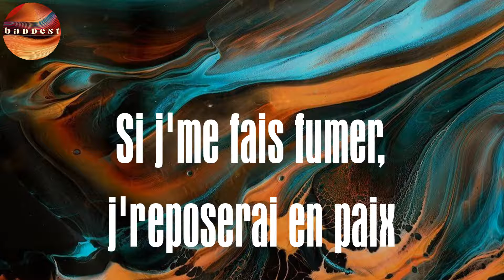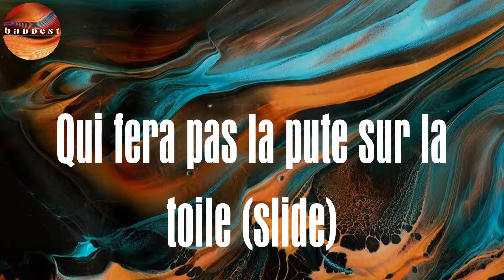(Lyrics) Place de l'Etoile - Dosseh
Place de l'Etoile Lyrics Dosseh
Dosseh Place de l'Etoile lyrics

Lyrics :
2-0-2-0 (Chapo)
Yuri, 2-0-2-0 (Hadoken)
Gazo, 2-0-2-0
Ah
Quoi de plus beau pour une star
Qu's'faire fumer place de l'Étoile? (Demi)
La mère d'mes sses-go sera une star
Qui fera pas la pute sur la toile (slide)
J'roule à cent vingt sur les zebras
(La mala est gangst')
J'pense au bénéfice de la selha
Et à la bastos qui m'achèvera (skeh)
Qu's'faire fumer place de l'Étoile? (Slide)
Et à la bastos qui m'achèvera (demi-tour, slide)
Gros gain, grosse mise, ronin hautain
Brownies comme la plupart d'mes homies
Ma tasse-pé vient d'Venise
Mon baveux vient d'la terre promise (eh, eh)
Cigare, verre d'vodka (ouh)
Ça parle affaire droite-ca (swish)
J'sais parler plusieurs langues (skeh)
Mais j'ai qu'une seule role-pa (eh-oh)
Baptême dans la cave à l'adolescence
Pour entrer dans l'gang (eh, eh, eh)
Vingt années plus tard, j'suis sur le king-par
J'décompte c'que j'engrange (skeh)
On-on n'fait qu'célébrer
Des décérébrés vous diront qu'on s'vante (swish)
Si j'me fais fumer, j'reposerai en paix
Qu'si mes enfants s'vengent (grr, pah)
Quatre anneaux, quatre sorties (eh)
Pas d'panneau (ralentir) (eh)
Tout est noir, j'suis assorti (Skeh)
À partir d'combien j'amortis? (Swish)
Mille E la minute
Dis-leur qu'c'est l'tarif des showcases, sa mère (paye)
J'signe des autographes sur prothèses mammaires (grr)
Et à la bastos qui m'achèvera (demi-tour)
Elle a mis la musique
Elle veut que j'la baise sur le rythme du BPM (slide, eh)
Dans la gov', un Uzi
Mais j'ai les quatre anneaux pour v-esqui les TDM (grr, flex)
Ta racli dans mes DMs
(Eh) connecté via tous les VPN (ouh, ouh)
J'suis avec Yuri pas pour plaire aux filles (eh)
On pousse des kilos comme haltérophile
Allez, pointe à la source (source)
Une rafale et on démarre (grr, pah)
Eux, ils sont sous eau de source (eh)
Nous, on est sous Audemars (eh, eh)
Elle fait que m'piste (waouh)
J'lui ai acheté un nouveau tél'
Salope, si entre nous, y a une suite
C'est au Campanile, Novotel (oh là là)
Eh, tous ces haineux pensent à nous (la mala est gangst')
Les problèmes, c'est comme les Glock
On prend sur nous (sur nous, pop pop pop pop)
Eh, et bien naturellement, ah (la mala est gangst')
J'écoute jamais ces putes, de nature, elles mentent (grr, pah)
(La mala est gangst', demi-tour, slide)
(Yuri, Gazo, eh)
(Grr, pop pop pop pop)